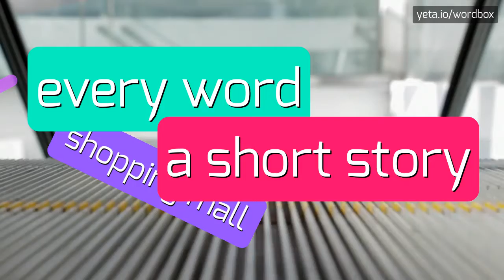HOW TO PRONOUNCE PROPETY? QUICK AND EASY!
PROPETY - Don't mispronounce Propety anymore in 2023

Property refers to any physical or intangible item or right that belongs to someone or something.
It can include buildings, land, vehicles, personal belongings, money, patents, trademarks, and more.
In legal terms, property can be classified as real property (land and buildings) or personal property (movable items).
It is an important concept in various fields, such as law, economics, and finance.

Pronunciation:
To pronounce 'property', you can say 'PROH-per-tee' or 'PUR-per-tee'.

Test yourself by speaking the following examples:
1. My uncle owns several properties in the city
2. The value of the property has increased over the years
3. She inherited a large property from her grandparents
4. He is a real estate agent specializing in commercial properties
5. They are engaged in a legal battle over property rights
6. I'm considering investing in rental properties
7. Property taxes can vary depending on the location
8. The government has introduced new property laws to protect tenants
9. She works as a property manager for a real estate company
10. The property market is booming right now